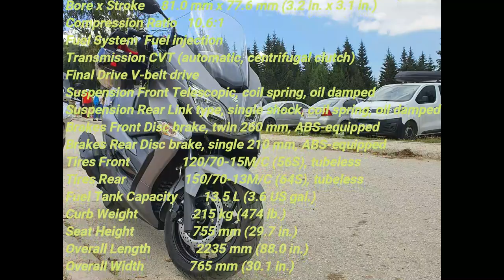SUZUKI BURGMAN 400 vs PIAGGIO BEVERLY 350 ST, SPECIFICATIONS, TOP SPEED AND REALITY ON THE HIGHWAY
TESTING BURGMAN  400 & BV 350 IN REALITY NOT ONLY SPECIFICATIONS ON DIFFERENT % OF UPHILL (7% AND 9%)  AND TOP SPEED
WHAT DO YOU THINK, WHO IS THE WINNER ?